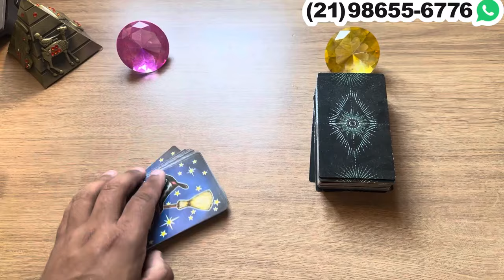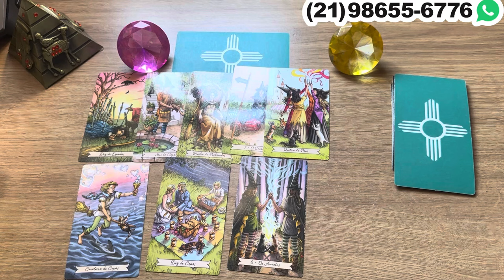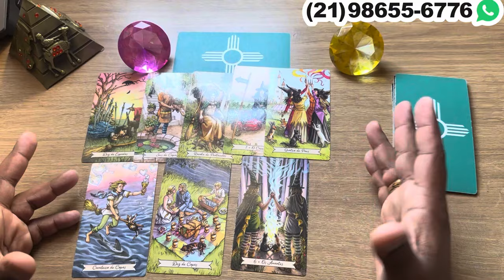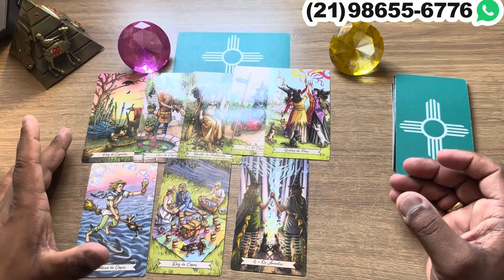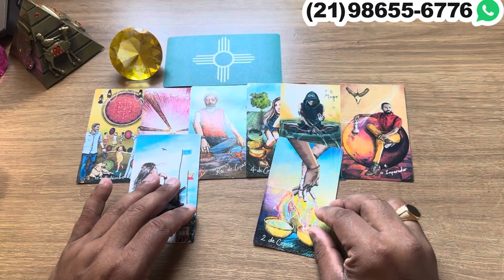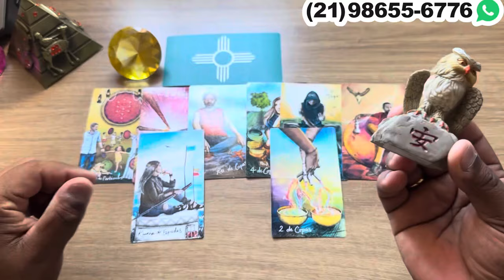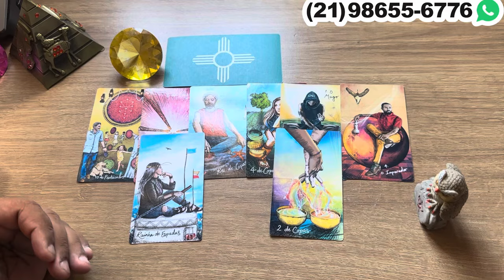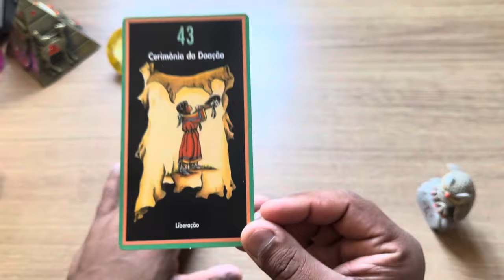‼️ SUA VIDA AMOROSA PARA OS PRÓXIMOS 30 DIAS REVELADA HOJE! 💘| Tarot Responde 💘